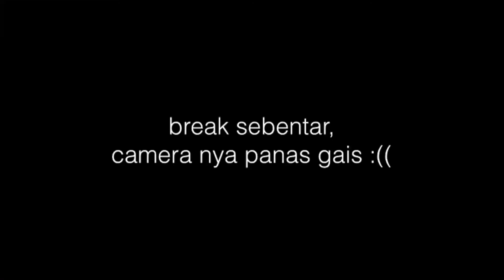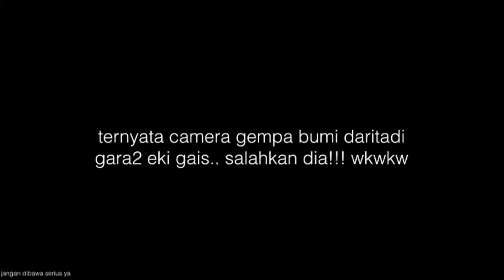SMASH OR PASS WITH 150 SATE TAICHAN FT. DIXLA #45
ALSOOOO SHARE TO YOUR FRIENDS!!

big thanks to Dixla for joining our first MAKBANG !!

**there's no people being harm in this video, we're just playing game and our answers are our opinions, so please don't make it too serious. thank you.